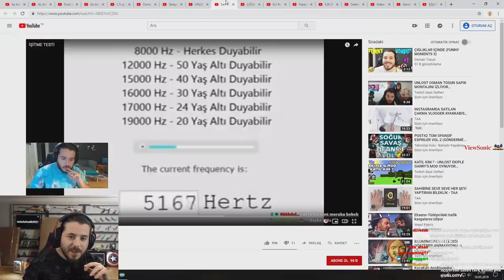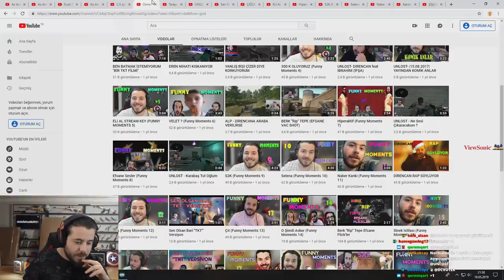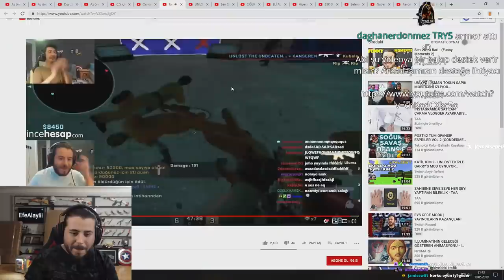UNLOST HAZİRANDA ASKER E GİDİYOR